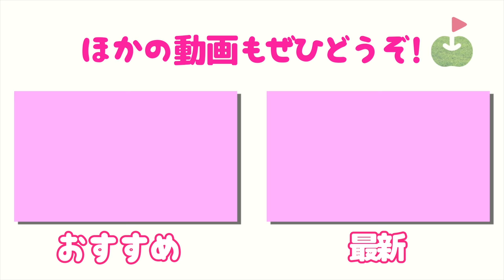夜はBBQ！お肉とお酒が美味しすぎる！！結婚観トークもッ♪【2020年末お泊まりゴルフ#9】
飯テロのお時間です。